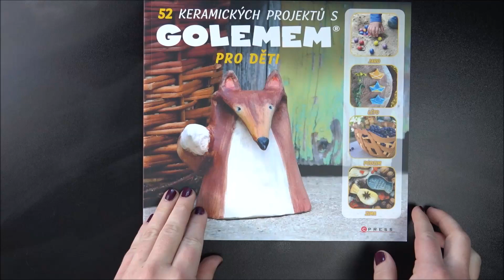52 keramických projektů s Golemem pro děti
Ve spolupráci se společností Albatros vychází nová kniha 52 keramických projektů s Golemem pro děti.

Je možné ji zakoupit v našem e-shopu nebo na stránkách společnosti Albatros.